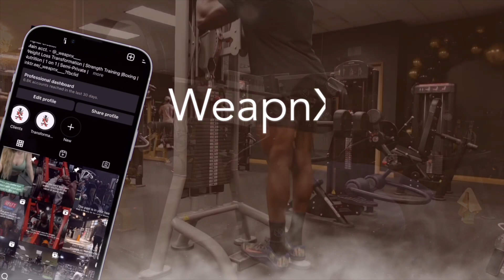Boxing Footwork Drills